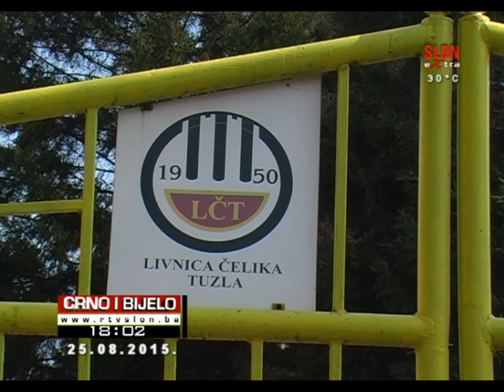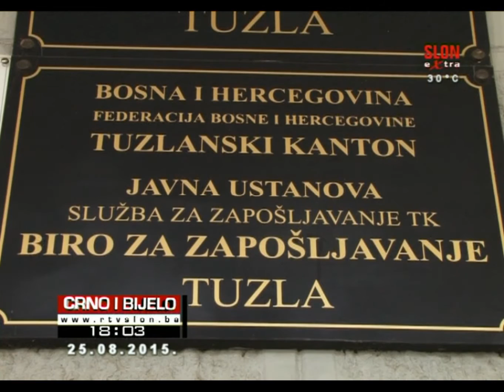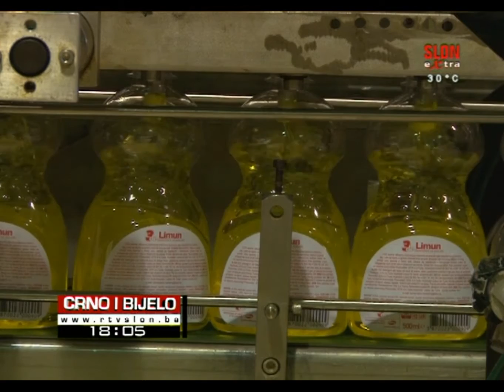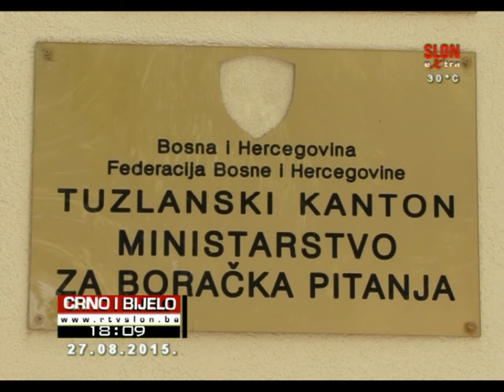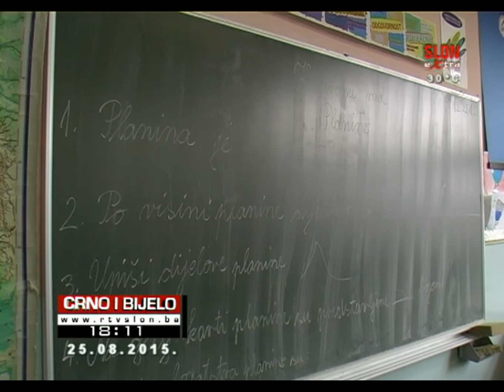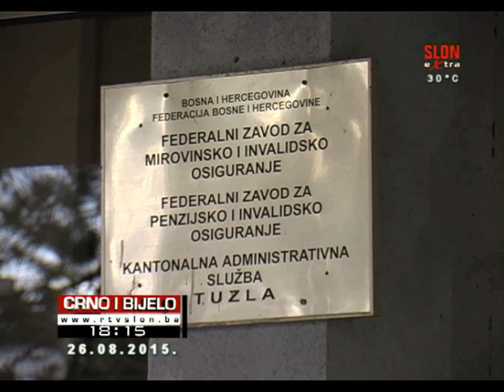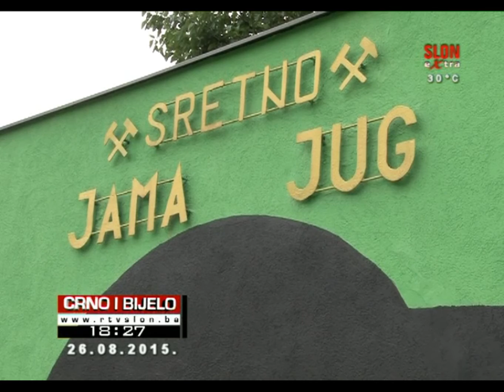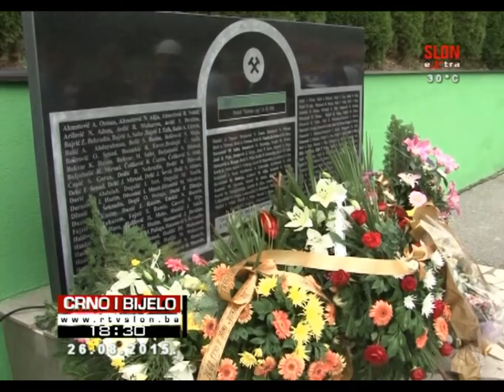Crno i Bijelo 29.08.2015